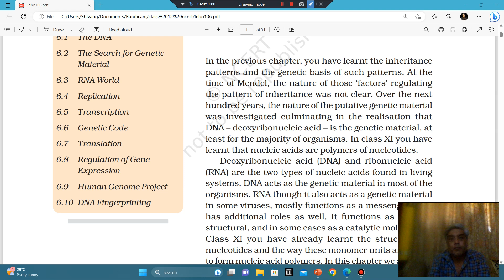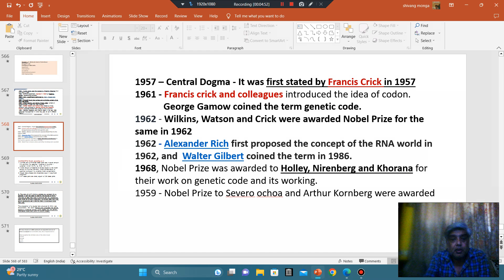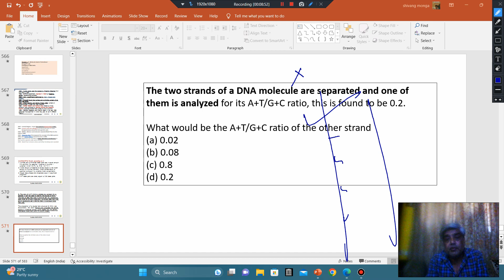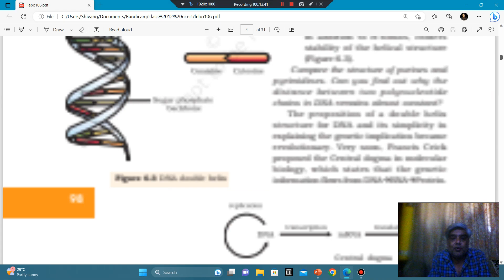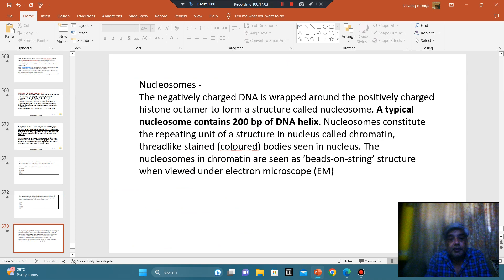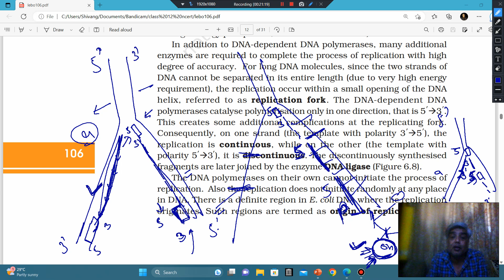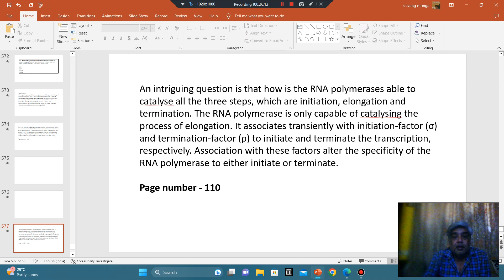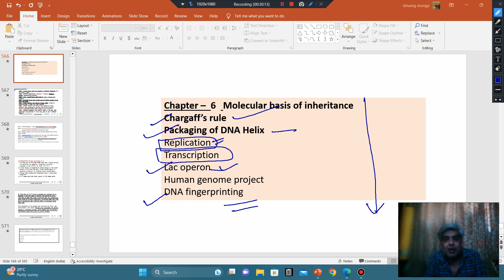important topics fpr NEET2023 - from chapter 6 molecular basis of inheritance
Chargaff’s rule
Packaging of DNA Helix
Replication
Transcription
Lac operon
Human genome project
DNA fingerprinting

CHARGAFF’S RULE: according to it
 purines and pyrimidines base pairs are in equal amount in a ds DNA i.e. adenine + guanine = thymine + cytosine [ A+G = C+T], i.e. A+G / C+T = 1
 Molar amount of adenine is always equal to the molar amount of thymine. Similarly, molar concentration of guanine is always = to cytosine molar concentration.
 Sugar deoxyribose and phosphate occur in equimolar proportion.
 A-T base pairs are rarely equal to C-G base pairs.